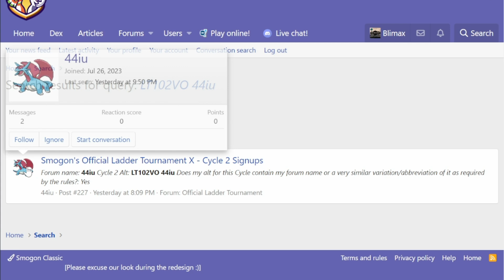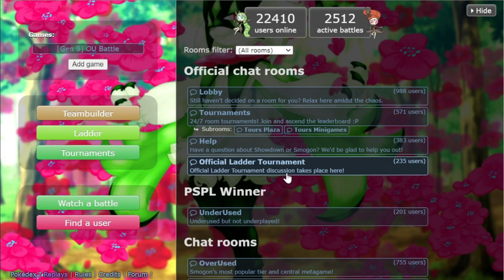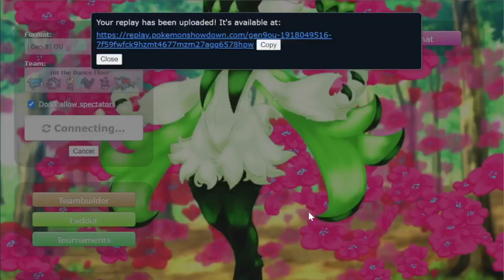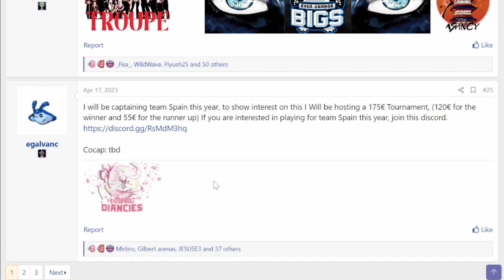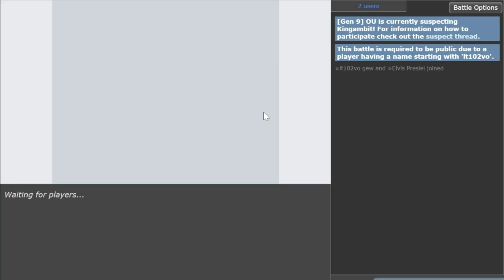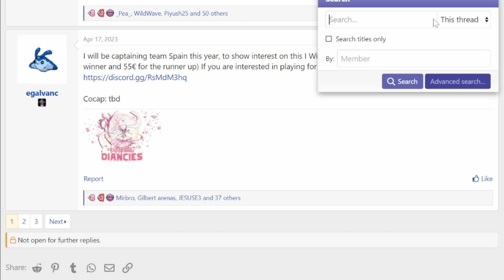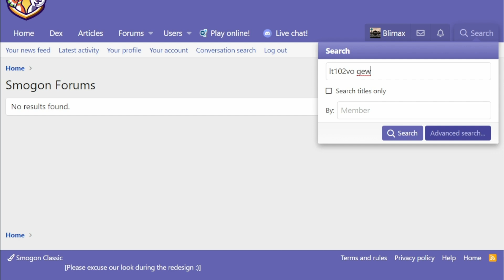1820+ JAW LOCK ROARING MOON ENDS CAREERS - OLT EDITION Part 5: Pokemon Scarlet and Violet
Jaw Lock Roaring Moon returns to destroy OLT Careers!

00:00 Enter the Battleground
00:42 Game 1
04:10 Stone Edge destroys Tusk Pelipper
06:26 Roaring Moon scares Greninja Away|
08:53 Game 2
11:03 Scary Azumarill
15:40 CM Slowking vs CM Enamorus
16:47 Game 3
21:14 Jaw Lock Roaring Moon going stupid
25:20 Game 4
27:50 Calm Mind Slowking destroys Gholdengo
28:58 Roaring Moon checkmate
30:09 Game 5
31:33 Roaring Moon ends OLT Career